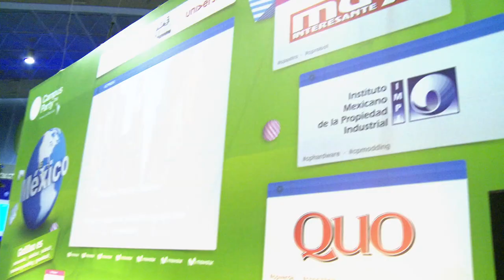CPMX4 - Marco Castro